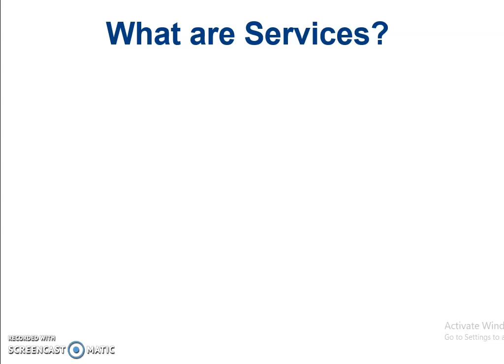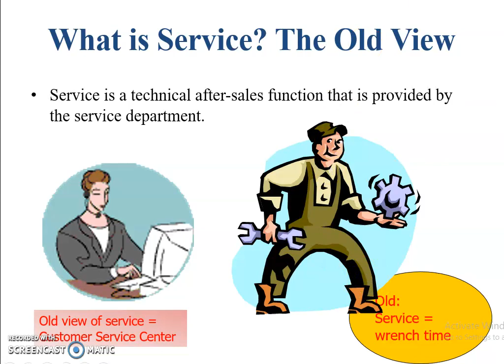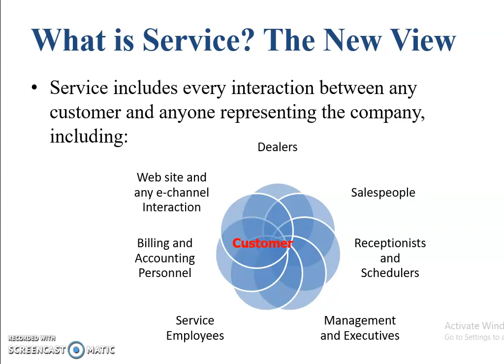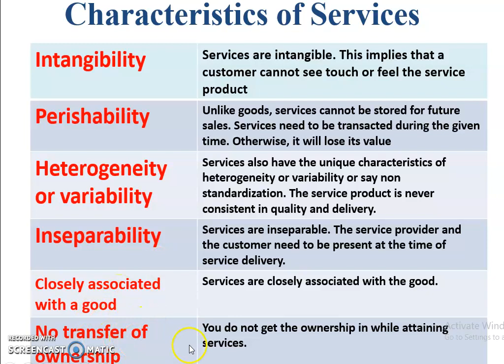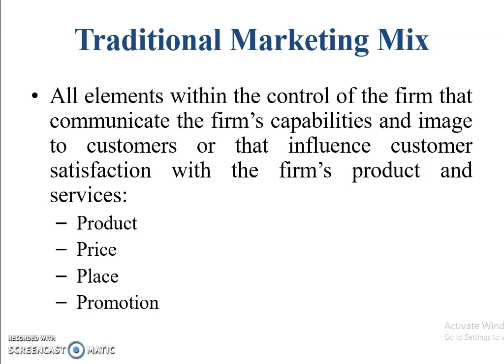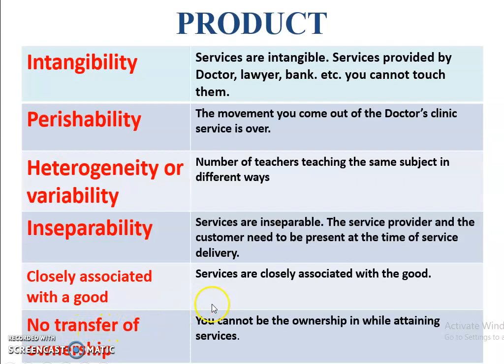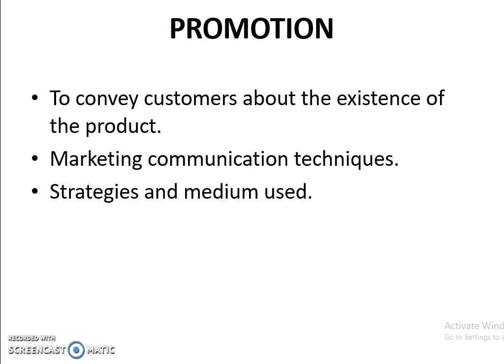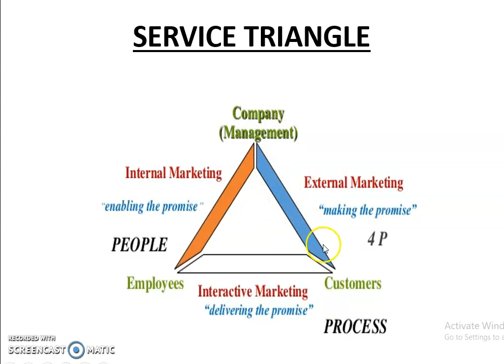Service Marketing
VARNAN LEARNING is a joint venture of IITians and CSIR fellows.

This video lecture helps the UGC students to prepare for the topic of Service Marketing. It covers Characteristics of Services, 7P’s model of Services and Service Triangle in detail.

This is the part of VARNAN LEARNING group's ONLINE CLASSROOM PROGRAM and some part of lecture and discussion with students may missed in this video.
If, you are preparing for CSIR JRF/NET Life Sciences and looking for complete lecture on this topic or want to discuss this topic with our faculty, Register for VARNAN LEARNING ONLINE CLASSROOM PROGRAM Now.

FREE classes for CSIR-JRF-NET preparation, twice in week at our Lucknow Branch (Needy Students will get priority, seats are limited), starting from 2nd August, 2019.
Register your seat by contacting us on: 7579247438 or drop a mail on: Follow/like our facebook page for latest updates in science

For more information about our advanced classroom courses/online support program/test series/counseling sessions/faculty profile for CSIR-JRF-NET Life Sciences and M.Sc entrance exam preparation,